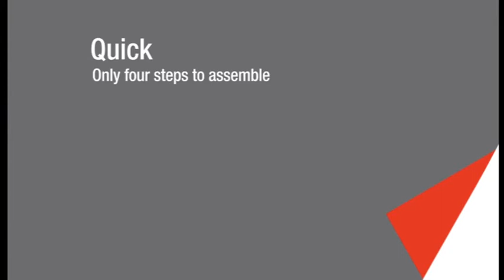Compact Fiber Dome with mounting bracket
Specially developed for the Compact Fiber Dome: the new mounting bracket from Attema. The practical solution for safely creating fixed as well as temporary connections.